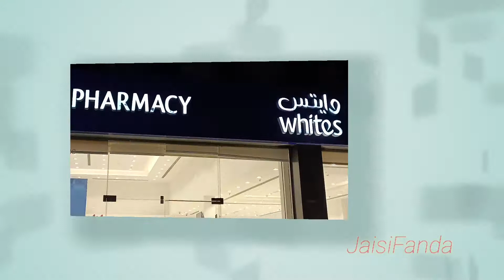सऊदी अरब का सबसे खूबसूरत शहर रियाद में आपका स्वागत है Capital city in Saudi Arabia Riyadh tour and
. riyad ki tamam video ke liye hamare channel per aapka swagat hai
. har roj ek nai nai video aapko deta rahunga